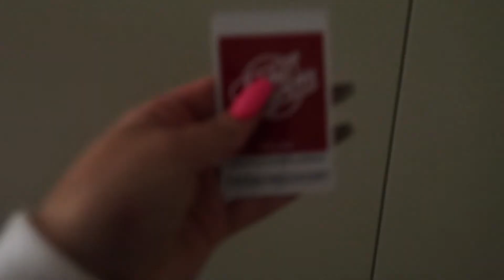NEW LIFE, NEW ME | VLOG 16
welcome back to a new vlog. Hope you will enjoy.

Airsoftcaroline
Caroline_naslund